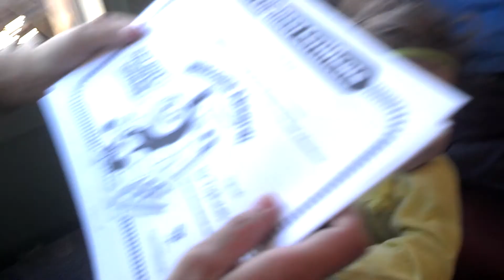thomas train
sayler, jack n charlie check out the orange empire railroad line in perris, ca.